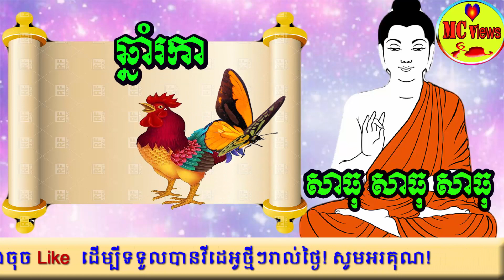មុនថ្ងៃបុណ្យចូលឆ្នាំខ្មែរខាងមុខនេះឆ្នាំទាំងនេះមានលាភ, khmer horoscope daily